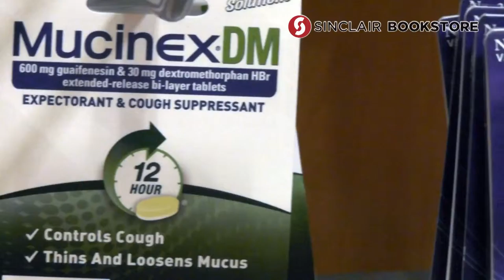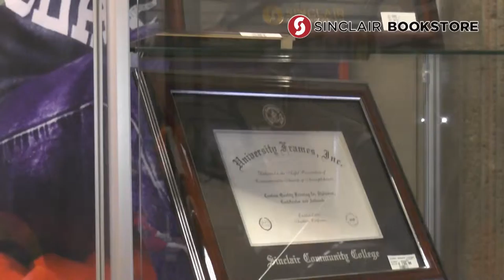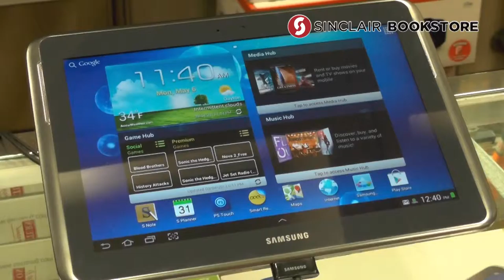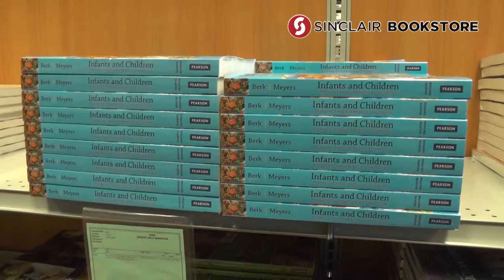Sinclair Bookstore: Full Video Tour (Revised)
A quick video tour of our Dayton campus location. Come visit us here and at our Huber Heights, Englewood, and Courseview (Mason) locations!

Filmed, edited and narrated by Dennis Duncan, Jr.
Instrumental music from "Come Close" by Common (C) 2002 Geffen Records